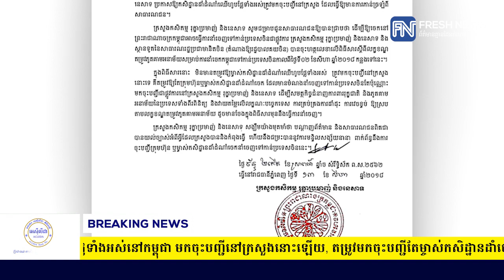ក្រសួងកសិកម្ម មិនតម្រូវឲ្យម្ចាស់កសិដ្ឋានដាំដំណាំឈើហូបផ្លែទាំងអស់នៅកម្ពុជា ...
ក្រសួងកសិកម្ម មិនតម្រូវឲ្យម្ចាស់កសិដ្ឋានដាំដំណាំឈើហូបផ្លែទាំងអស់នៅកម្ពុជា មកចុះបញ្ជីនៅក្រសួងនោះឡើយ, តម្រូវមកចុះបញ្ជីតែម្ចាស់កសិដ្ឋានដាំចេក ចង់នាំចេញទៅប្រទេសចិនប៉ុណ្ណោះ! (រាយការណ៍ព័ត៌មានដោយកញ្ញា តាំង វិគី និងលោក ជួរ លីមហួត, ទូរទស្សន៍ Fresh News )